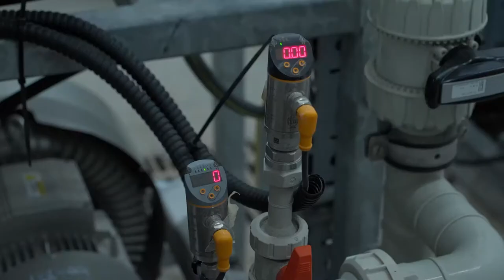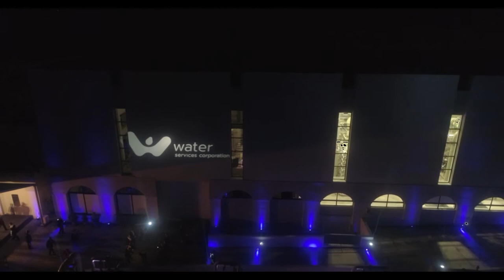WSC Hondoq Inauguration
The Inauguration ceremony of Hondoq RO, the first Reverse Osmosis for Gozo